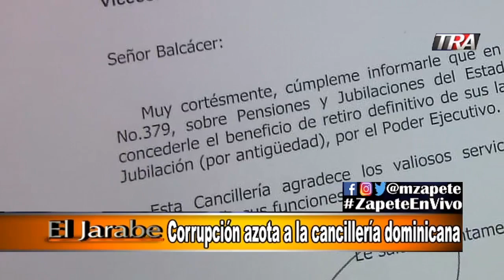El Jarabe Seg-3 Corrupción azota a la cancillería dominicana 2/3 18/09/18